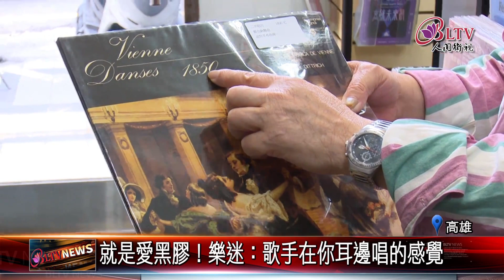20230504 高雄老唱片行屹立40載 各地樂迷挖寶絕版經典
高雄有一間四十多年歷史的唱片行，擁有許多經典黑膠唱片。儘管現在串流音樂興起，購買實體唱片風氣逐漸式微，還是吸引不少樂迷從各地前往朝聖、挖寶。